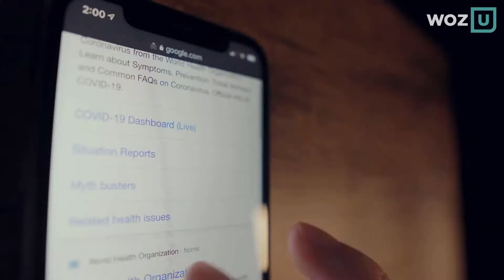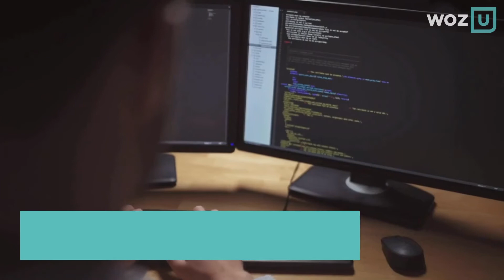The 7 Top Cyberattacks of 2020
2020 introduced many challenges, including an increase in Cyberattacks across the globe. Here is a rundown of seven top cyberattacks of 2020.